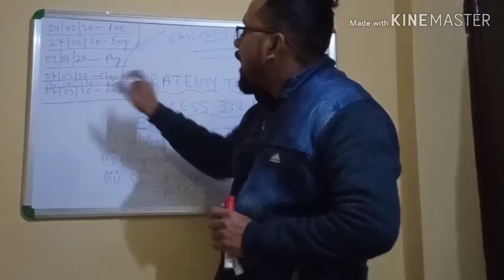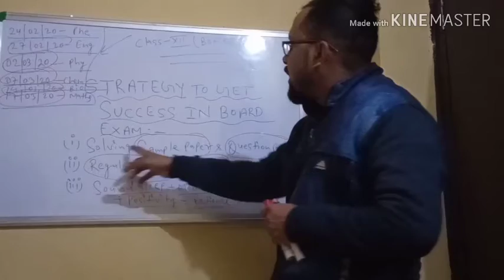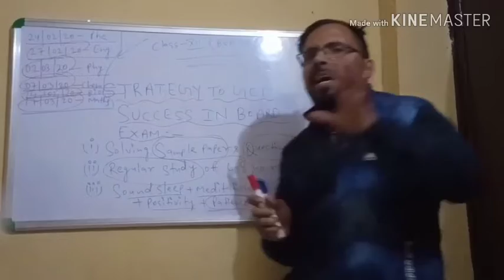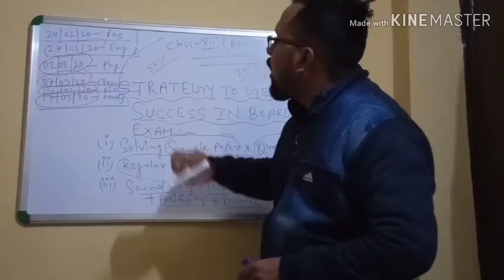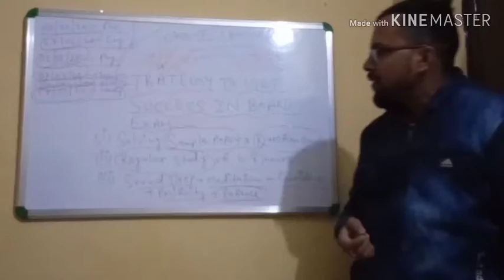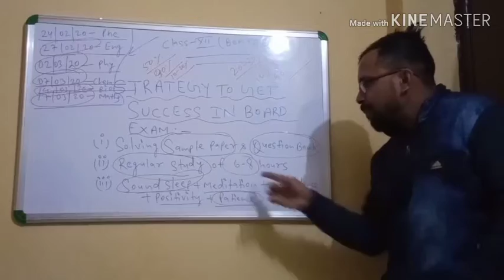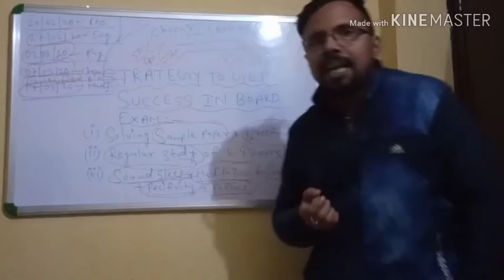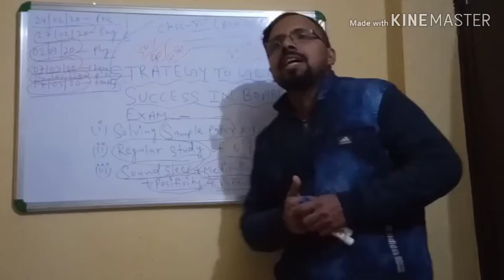STRATEGY TO GET SUCCESS IN CBSE BOARD 12 EXAM 2020